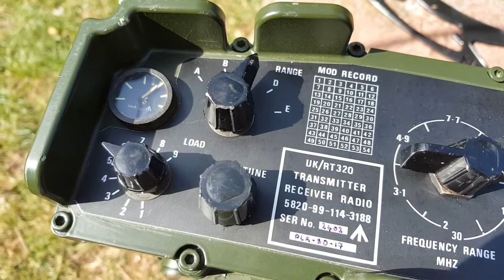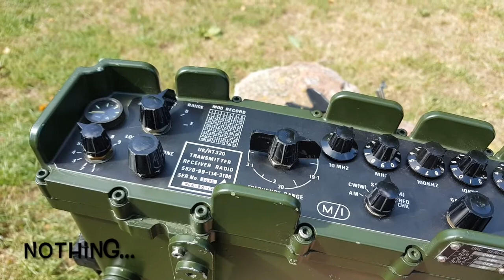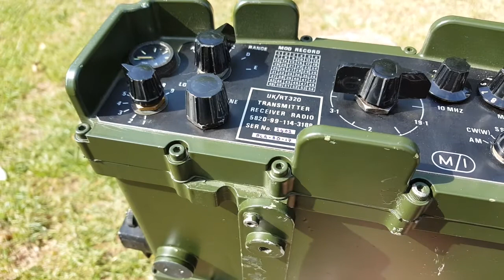Contact Failure With OH8STN Julian, at Survival Tech Nord.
Sometimes things don't work the way you want them to, especially when it comes to radio propagation, even with good gear and planning. We still need to find the appropriate band and time to maximize our chances of contact.
Liitokala LiFePo4 battery cells
Meshtastic HELTEC V3
Meshtastic Heltec T114
Meshtastic best antenna IMHO
Meshtastic LIPO battery 2200mAh for T114
Meshtastic Lilygo T-Beam
Meshtastic antenna
Meshtastic antenna
manage your crypto in a secure wallet. Invite code 9I6XKG
Help this channel by donating crypto:
BTC : bc1qc5jq4dxt7359sh80lkv9v8rlsgnh322hmn6xyc
ARB : 0xe7cC2e415E0D2d1De91604B2b693f124dfBCf9B8
DASH : XwiFaR1d6F9PGfC7Qqq6ARWbv8auDa7qM1
ETH : 0xe7cC2e415E0D2d1De91604B2b693f124dfBCf9B8
DOGE : D6ha2Ax7UhmtEMPC4fsaEJPxHrLSu3BwYW
XRP : r93TuQrkEq3X9UDkqXKYWaTkteB2ap4hMq
LTC : LYwDy55mZSeb1Czx6JUiTS5YkqjfmWKK5H
SOL : Ee9iJx6ouBih1beozjWrwYBQA9tQgr4nYwosZYsjfxaj
AMP : 0xe7cC2e415E0D2d1De91604B2b693f124dfBCf9B8
HNT : 13REusLAhArRpKGgMxYJKzm2vuFsaihstwqYmvTZ94SMkyXHxQh
QNT : 0xe7cC2e415E0D2d1De91604B2b693f124dfBCf9B8
XLM : GCW6RHWXXBADDPXG7LHNRPSYRFCATO6FD6J224GUWDPGOBB5ZU2ZF5MM
FET : 0xe7cC2e415E0D2d1De91604B2b693f124dfBCf9B8
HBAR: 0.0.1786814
ATOM: cosmos1l8ct3kesrh48n2yeekh9e2ncrm8s397xxwf34f
XMR : 4AHYwpFnAKcZ4vSb6SfXwFEVoYLCDssZBAGFV91nUoFwM13QPoGhrmEFvsnm79Vf3g8Lvi9K9kNTUY9WvDYFqpPs5dAbU6s
ADA : addr1q8q9wnhgmgvty78u9nm6xcl29nrh5xrdu5pensj7fqqre6kq2a8w3ksckfu0ct8h5d375tx80gvxmegrn8p9ujqq8n4qc4g75v
ALGO: ZI3QSV4UV3KT6JFN4TUWO2TWEM46MQENXW3RTLQEH4OLSSY2SONYKR7XCM

Never leave more money than you can afford to lose on an exchange!

This channel’s content is for non-commercial, educational use only. Opinions are my own. All original content is my intellectual property and requires permission for reproduction or modification.